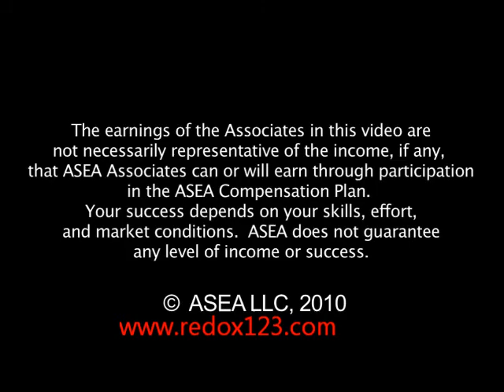Improving and Advancing Life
ASEA is the most profound scientific discovery in the last 100 years; a product, company, and opportunity that must be seriously considered by any motivated and professional entrepreneur.